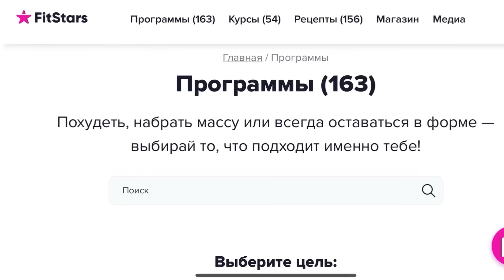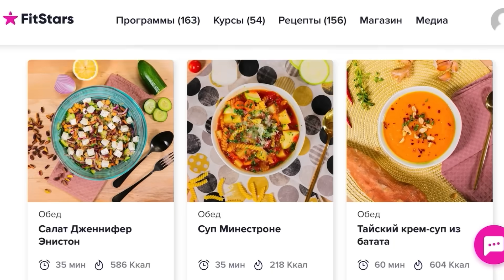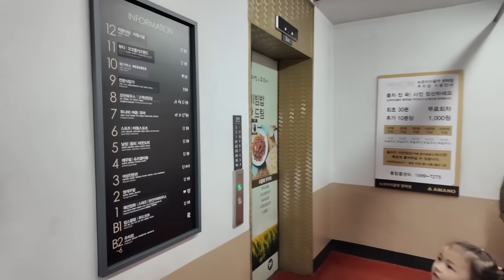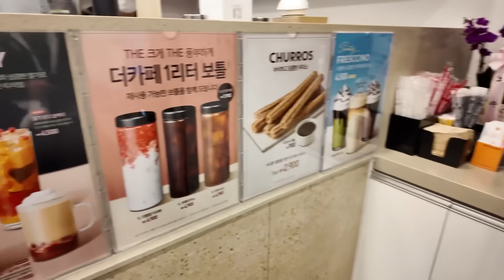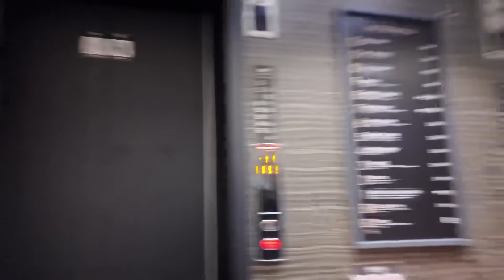Семейные выходные в Корее/рецепт от нашего корейского мужа/ готовим пасту «слеза итальянца» 😂❤️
Начинай готовиться к лету вместе с FitStars❗️

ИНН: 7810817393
erid: LatgBr45t